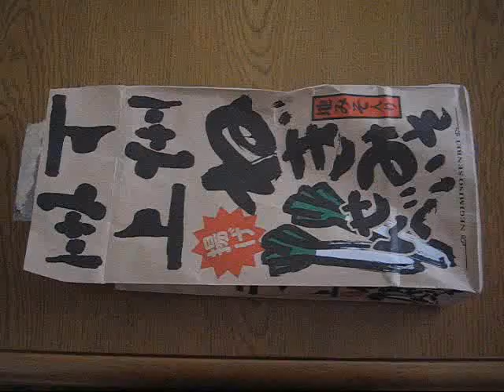コザクラインコのレイとお菓子の袋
コザクラインコのレイはお菓子の袋が大好き♪この中をマイホームにしようとしているのかもしれませんが発情を防ぐためにこの後とられちゃいました！